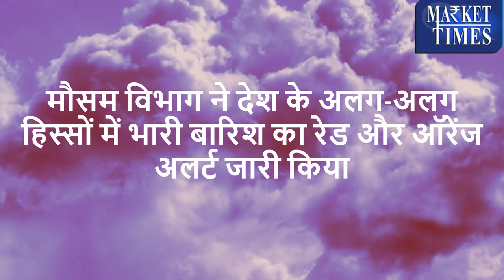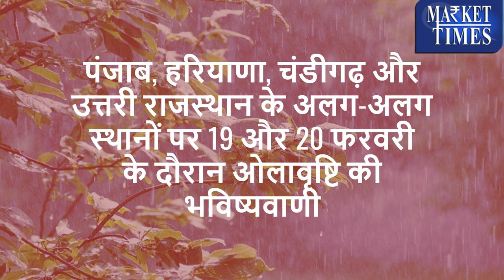भारी बारिश का अलर्ट जारी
Alasande Gram
Almond(Badam)
Ambada Seed
Amla(Nelli Kai)
Apricot(Jardalu/Khumani)
Arecanut(Betelnut/Supari)
Avare Dal
Bajra(Pearl Millet/Cumbu)
Banana - Green
Barley (Jau)
Bay leaf (Tejpatta)
Beaten Rice
Bengal Gram Dal (Chana Dal)
Bengal Gram(Gram)
Ber(Zizyphus/Borehannu)
Betal Leaves
Bhindi(Ladies Finger)
Big Gram
Bitter gourd
Black pepper
Bottle gourd
Broken Rice
Broomstick(Flower Broom)
Bunch Beans
Camel Hair
Cashew Kernnel
Castor Oil
Castor Seed
Chapparad Avare
Chennangi (Whole)
Chennangi Dal
Chikoos(Sapota)
Chili Red
Chilly Capsicum
Chow Chow
Chrysanthemum(Loose)
Cinamon(Dalchini)
Cluster beans
Coconut Oil
Coconut Seed
Coriander(Leaves)
Corriander seed
Cotton Seed
Cowpea (Lobia/Karamani)
Cowpea(Veg)
Cucumbar(Kheera)
Cummin Seed(Jeera)
Custard Apple (Sharifa)
Daila(Chandni)
Dal (Avare)
Dry Chillies
Dry Fodder
Dry Grapes
Duster Beans
Egypian Clover(Barseem)
Elephant Yam (Suran)
Field Pea
Fig(Anjura/Anjeer)
Flower Broom
Foxtail Millet(Navane)
French Beans (Frasbean)
Galgal(Lemon)
Gingelly Oil
Ginger(Dry)
Ginger(Green)
Gladiolus Bulb
Gladiolus Cut Flower
Goat Hair
Gram Raw(Chholia)
Green Avare (W)
Green Chilli
Green Fodder
Green Peas
Groundnut (Split)
Groundnut pods (raw)
Guar Seed(Cluster Beans Seed)
Gur(Jaggery)
He Buffalo
Hippe Seed
Honge seed
Hybrid Cumbu
Indian Beans (Seam)
Indian Colza(Sarson)
Isabgul (Psyllium)
Jack Fruit
Jowar(Sorghum)
Jute Seed
Kabuli Chana(Chickpeas-White)
Karbuja(Musk Melon)
Kartali (Kantola)
Kharif Mash
Knool Khol
Kodo Millet(Varagu)
Kulthi(Horse Gram)
Ladies Finger
Lak(Teora)
Leafy Vegetable
Lentil(Masur)
Little gourd (Kundru)
Long Melon(Kakri)
Lotus Sticks
Mahua Seed(Hippe seed)
Maida Atta
Mango (Raw-Ripe)
Marigold(Calcutta)
Marigold(loose)
Masur Dal
Methi Seeds
Methi(Leaves)
Mint(Pudina)
Moath Dal
Mousambi(Sweet Lime)
Mustard Oil
Myrobolan(Harad)
Nearle Hannu
Neem Seed
Nelli Kai
Niger Seed (Ramtil)
Onion Green
Other Pulses
Paddy(Dhan)
Papaya (Raw)